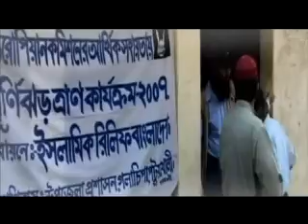Ciclone 2007 | Bangladesh Sidr | Islamic Relief Italia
Il 15 Novembre del 2007, un ciclone si abbatte sul Bangladesh.

Islamic Relief ha fornito assistenza a quasi un milione di sfollati causati dalla catastrofe naturale.